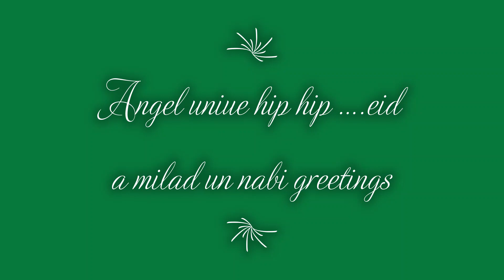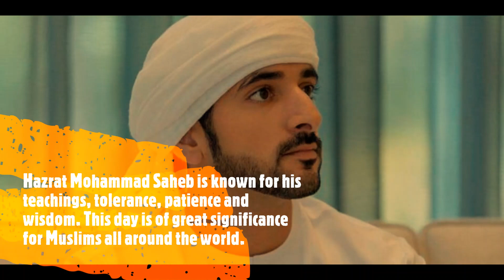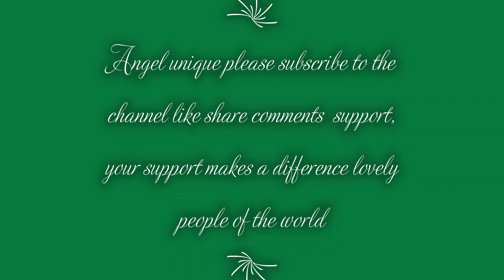BLESSED DUBAI N U A E HIP HIP EID MILAD GREETINGS PRINCE HAMDAN FAZZA